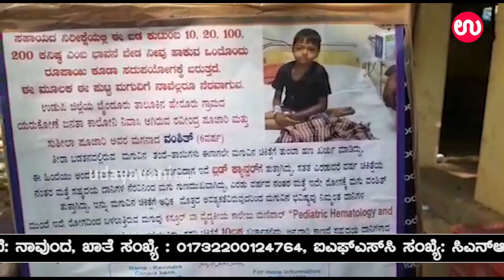ಕುಂದಾಪುರ : ಅನಾರೋಗ್ಯ ಪೀಡಿತ ಬಾಲಕನ ಚಿಕಿತ್ಸೆಗಾಗಿ ಯಕ್ಷ ವೇಷ ಧರಿಸಿ ಧನ ಸಂಗ್ರಹ | Kundapura Yakshagana Artist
ಕುಂದಾಪುರ: ರಕ್ತದ ಕ್ಯಾನ್ಸರ್‌ನಿಂದ ಬಳಲುತ್ತಿರುವ 6 ವರ್ಷದ ಬಾಲಕನ ಚಿಕಿತ್ಸೆಗೆ ಹೆಚ್ಚಿನ ಹಣದ ಆವಶ್ಯಕತೆಯಿರುವ ಕಾರಣ ಕುಂದಾಪುರದ ವಾರದ ಸಂತೆಯಲ್ಲಿ ಹವ್ಯಾಸಿ ಯಕ್ಷಗಾನ ಕಲಾವಿದ ಬೆಂಕಿ ಮಣಿ ಸಂತು ಅರೆಹೊಳೆ ಅವರು ಮಾರಣಕಟ್ಟೆ ಕ್ಷೇತ್ರ ಮಹಾತ್ಮೆಯಲ್ಲಿ ಬರುವ “ಮೈಧಾವಿನಿ’ ಎನ್ನುವ ವೇಷ ಧರಿಸಿ, ಹಣ ಸಂಗ್ರಹಿಸಿದರು.

For more..